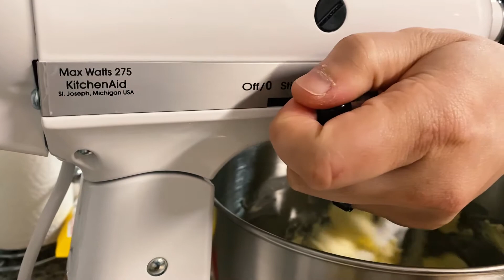Baking Cookies Montage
Baking cookies - Shot with an IPhone 11

Trying to be creative during the shelter in place